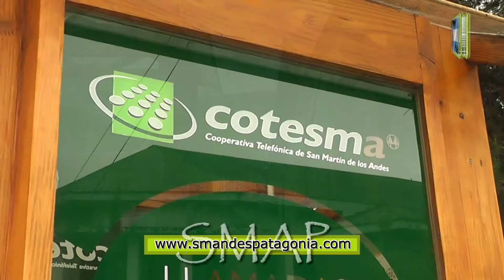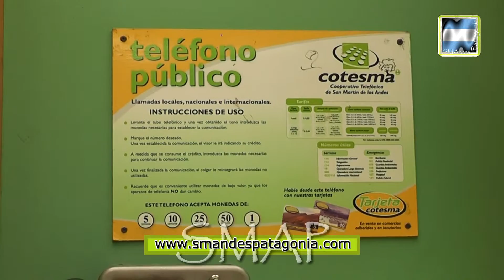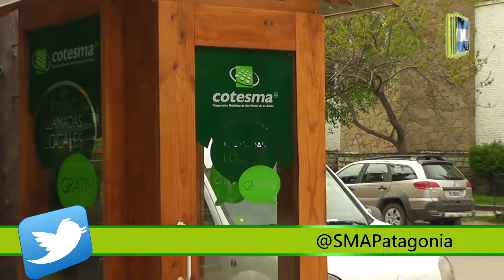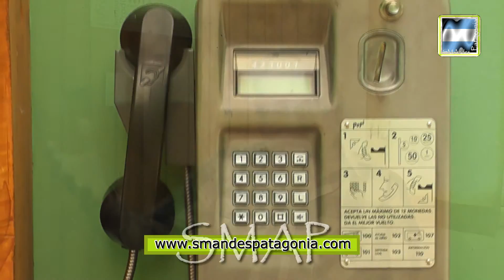Llamadas locales gratuitas desde las 20 cabinas telefónicas públicas de Cotesma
SMAP - 2015
Las cabinas telefónicas públicas, día a día van desapareciendo por el aumento de la telefonía celular y el vandalismo que hace que frecuentemente se deba gastar dinero en arreglarlas, sin embargo, la Cooperativa Telefónica de San Martín de los Andes, tuvo una iniciativa en la que viene trabajando desde comienzos del año, que es ofrecer el servicio de llamadas locales gratuitas.
La puesta en funcionamiento se demoró por el ploteo de las cabinas, debido a la erupción del volcán que provocó gran caída de ceniza y por razones climáticas. Las 20 cabinas ya están funcionando y Cotesma lo anunció formalmente hace apenas unos días. También se pensó en un principio, que en cada cabina haya wi-fi pero debido a los robos y roturas se desistió, aunque no se descarta que si se logra implementar algún recurso anti vandalismo, se podría brindar también éste servicio, como se está ofreciendo en algunas plazas.-